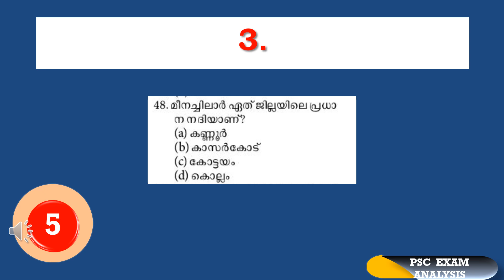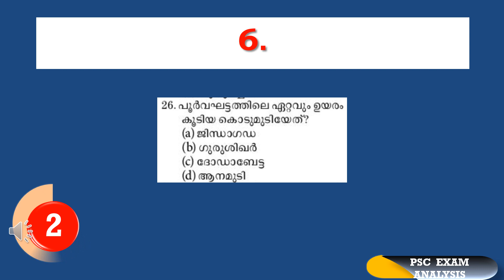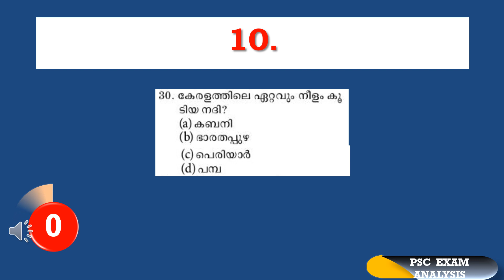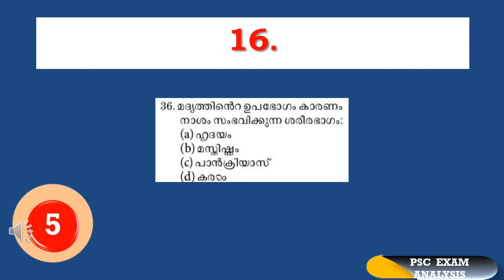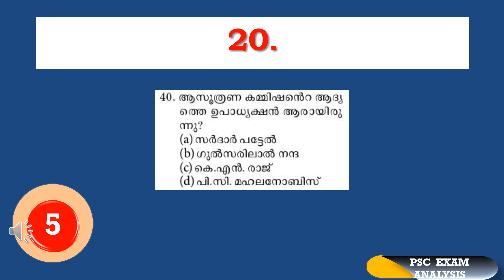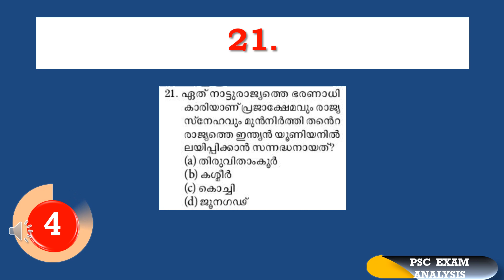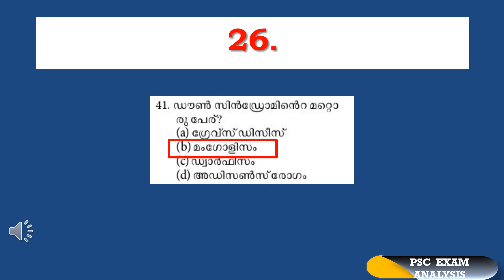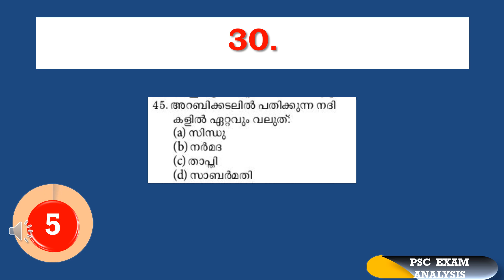Mock Test Ldc Previous Year Question Papers || Ldc 2020 || Lgs 2020 || Part 57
LDC PREVIOUS YEAR QUESTIONS MOCK TEST 57